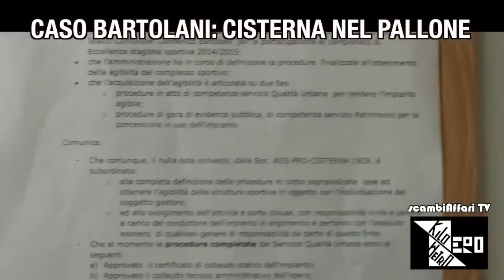Stadio Bartolani. Addio Pro Cisterna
Estratto dalla quarta puntata di Kilometro Zero